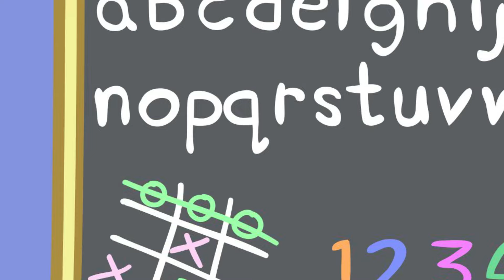Mr Bull Fixes the Bike 🚴 Best of Peppa Pig Tales 🐷 Cartoons for Children